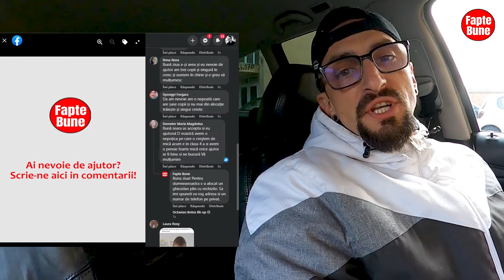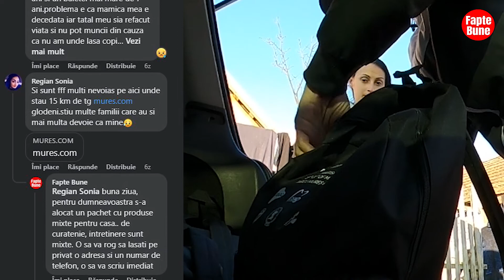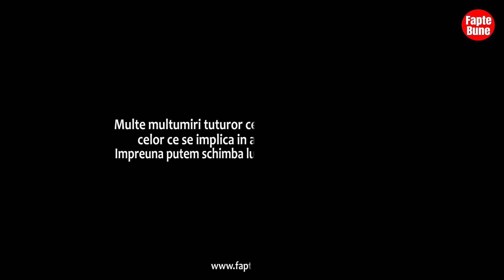Joia pentru comunitate (ultima parte)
Oameni buni, aceasta este ultima parte a proiectului Joia pentru Comunitate. De aceasta data s-au facut 3 fapte bune, in Targu Mures, Glodeni si Livezeni.
Pentru a viziona tot proiectul o sa va rog sa accesati playlistul de mai jos:
Joia Pentru Comunitate este un proiect care se datoreaza studentilor din Targu Mures, a fost organizat de echipele festivalului studentesc, Medifun. Coordonatorii acestui proiect sunt Marina Ungurenci in prima parte iar in a doua parte Octavian Botos  (MrOciu85).
Au fost ajutati mai multi oameni, fiecare a primit cate un ajutor consistent, s-au facut mai multe fapte bune. Multe multumiri tuturor celor implicati, a fost o colaborare frumoasa, speram sa facem binele si la urmatorul MEDIFUN, la anu'. Impreuna, schimbam lumea, intr-o lume mai buna!